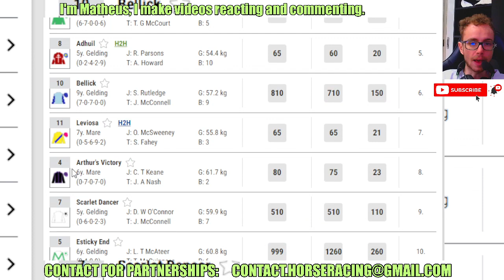Cage Rattler wins at GOWRAN PARK May, 09 2024 Horse Racing RESULTS Bet